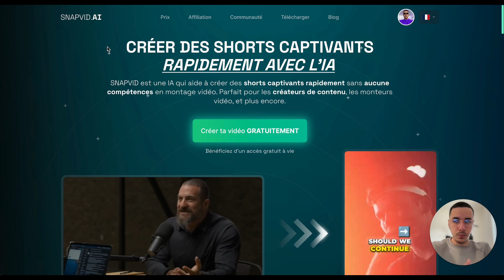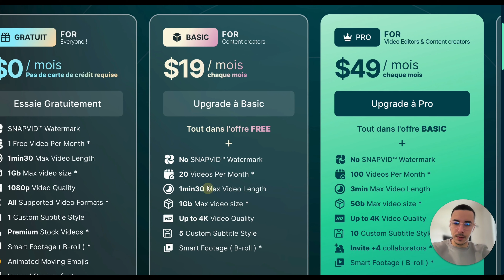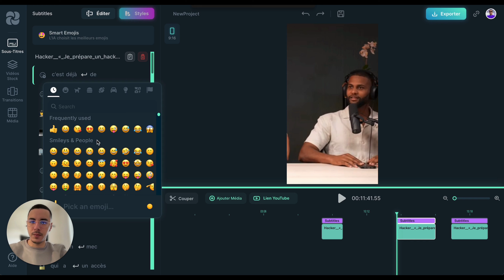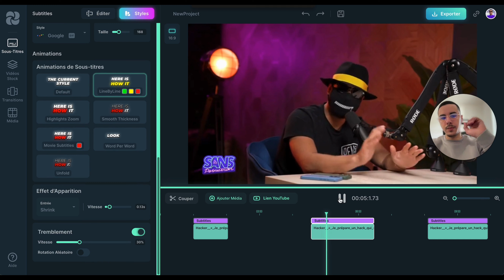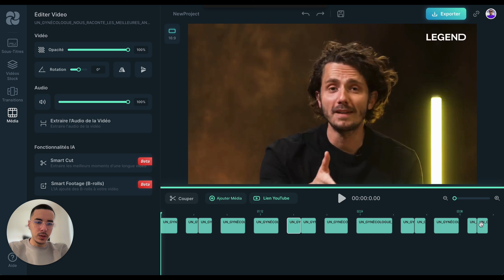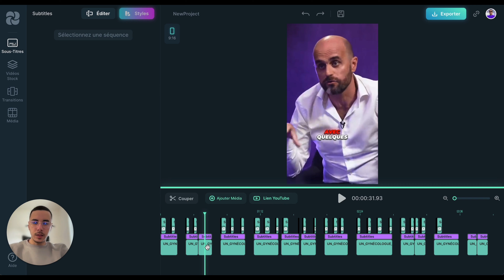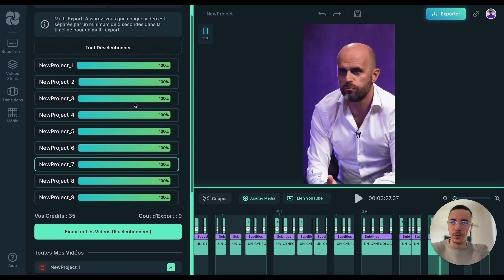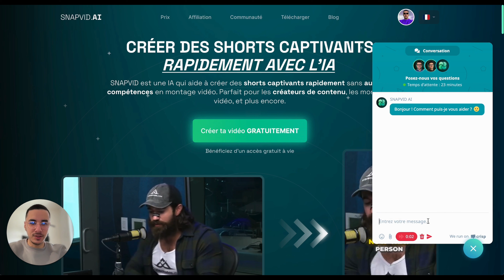Automatisez Vos Montages en Seulement 5 Minutes avec Snapvid AI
Avec Snapvid AI, automatisez vos montages de vidéos en seulement 5 minutes! Créez du contenu engageant et des shorts captivants avec cet outil IA révolutionnaire.

0:00 - Introduction et présentation
0:51 - Comparaison avec d'autres outils
1:17 - Automatisation de la création de shorts
1:38 - Analyse de la page de vente
2:01 - Personnalisation des templates
2:26 - Avantages de SNAPVID AI
2:50 - Fonctionnalités clés
3:13 - Programme d'affiliation
4:04 - Structure des prix et crédits
5:25 - Création de projets
6:16 - Formats de vidéos disponibles
7:01 - Importation de vidéos YouTube
8:09 - Génération de sous-titres
9:35 - Utilisation des Smart Emojis
11:04 - Personnalisation des sous-titres
14:13 - Effets et animations des sous-titres
18:06 - Fonctionnalité Smart Cut
20:33 - Fonctionnalité Smart Footage B-Rolls
24:14 - Ajout de médias personnels
27:13 - Exportation et crédits